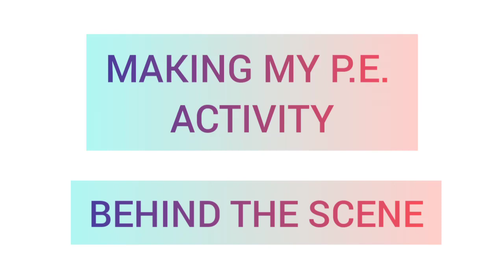BEHIND THE SCENE OF MAKING MY ACTIVITY 😅